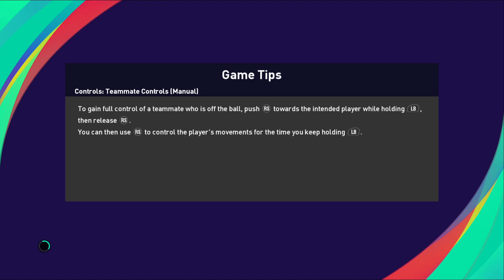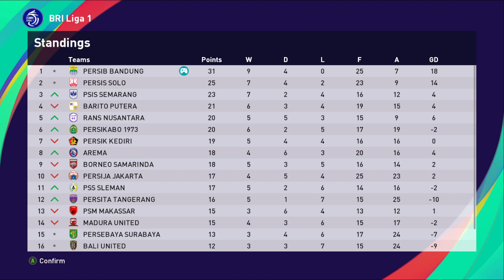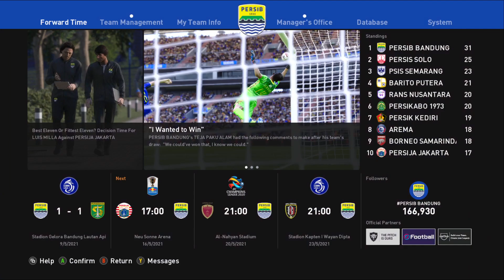PES 2021 Master League | Big Match Kembali Tersaji Di Matchday Ke 13 Bri Liga 1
PES 2021 Master League | Big Match Kembali Tersaji Di Matchday Ke 13